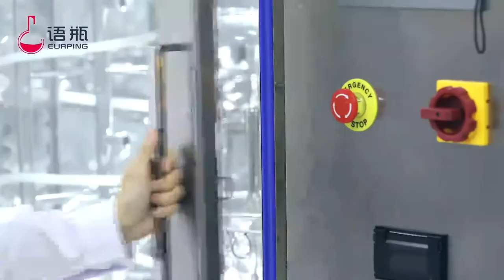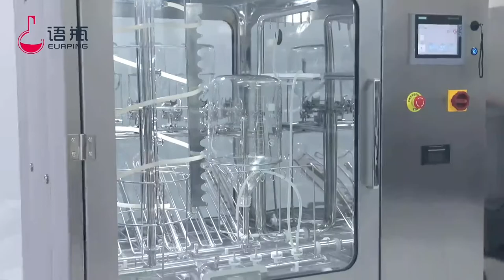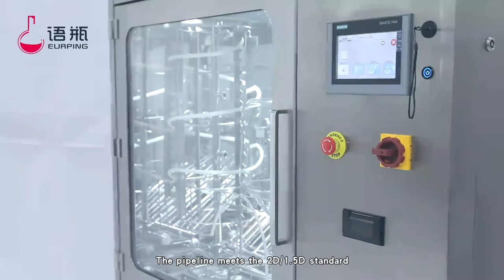GMP washer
GMP washers
GMP washer for pharmaceutical
GMP washing machine
Phamaceutical washers
GMP parts washer
Pharmaceutical parts washers
GMP washing machine for pharmaceutical